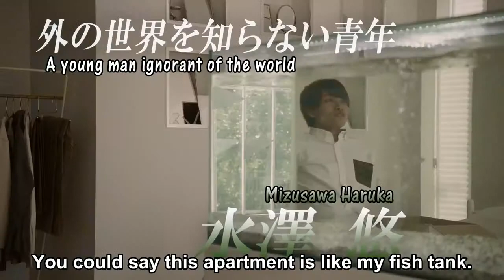Kamen Rider Amazons Promo (English Sub)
Apparently, we're getting a whole new Kamen Rider Amazon series streaming on April 1st. Definitely wasn't expecting this, but it looks pretty cool. I really like the .

Kamen Rider Amazons has been renewed for a second season. The finale, M will premiere soon. Free Your Amazons! -SpecialForm12.

Description.

Synopsis: In the past, a massive spill occurred at the Amazon experimental lab. Most of the survivors were destroyed, hot-blooded young men enjoyed hunting .